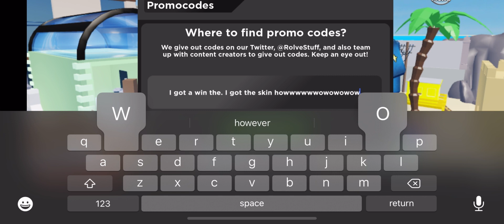Why, all i did was win a roblox arsenal game (roblox)